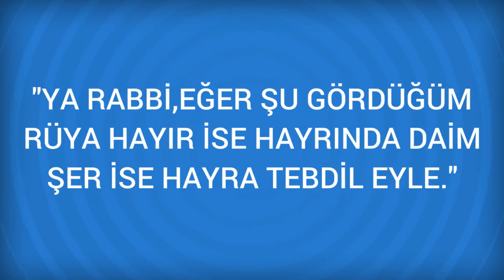Rüyada Çeşme Görmek Ne Anlama Gelir, Ne demektir?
Rüyada Çeşme Görmenin Anlamı Nedir? Öğrenmek için
Çeşme Bakınız; Pınar. Rüyada çeşme görmek mutluluk işaretidir. Eğer çeşmeden su akıyorsa, akan su berrak ise maddi varlığa, bulanık ise maddi sıkıntıya işarettir . Rüyada çeşme görmek mutluluk demektir. Çeşme rüyaları iyi sayılırlar. Temiz bir

Rüyada Çete Görmek (bir sonraki rüya).

Rüyada Çerke Görmek (bir önceki rüya).